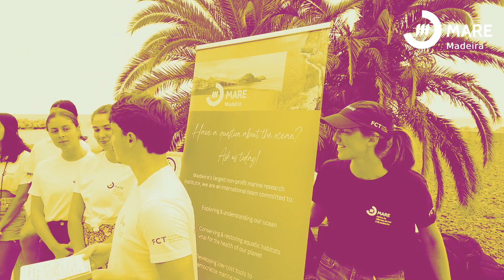The MARE-Madeira Youth Ambassadors program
Are you a high school student in Madeira? Love the ocean? Interested in marine research? Then apply to become a MARE-Madeira Youth Ambassador! Learn more on our website.